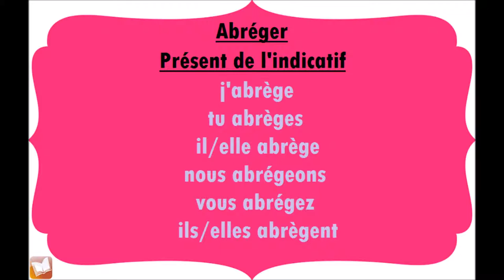Abréger | Présent de l'indicatif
Conjugaison du verbe Abréger, au présent de l'indicatif.
j'abrège
tu abrèges
il/elle abrège
nous abrégeons
vous abrégez
ils/elles abrègent